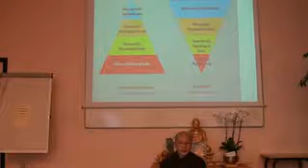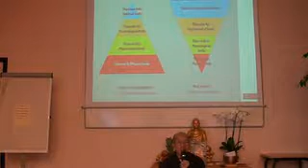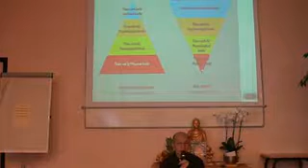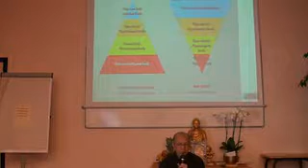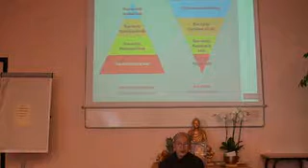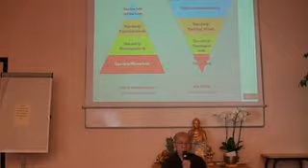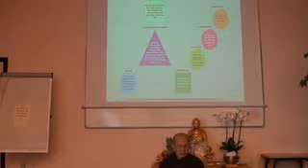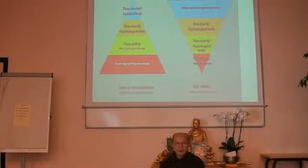01 Lecture 1